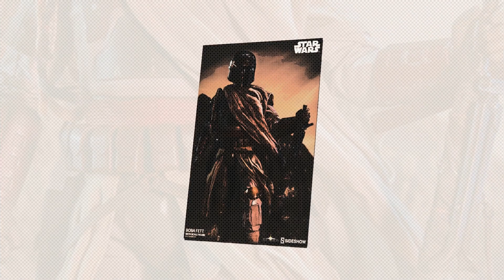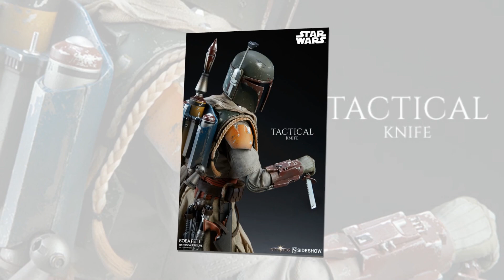Boba Fett Sixth Scale Figure by Sideshow Collectibles Mythos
Boba Fett
Sixth Scale Figure by Sideshow Collectibles
Mythos

$250

ABOUT THIS SIXTH SCALE FIGURE
“I take it you have no love of the empire.”

Sideshow is excited to unveil the next addition to the Star Wars Collectibles Mythos series, the Boba Fett Sixth Scale Figure.

As a collection, Sideshow’s Mythos series are fine art collectibles that allow the collector to imagine what could have been but maybe never was. Myths meant to be initiated by the eye and completed by the mind.

The Boba Fett Sixth Scale Figure captures the galactic legend of this feared bounty hunter in a never-before-seen way. Boba Fett features uniquely sculpted Mandalorian armor, including his iconic helmet with an articulating rangefinder, a flight suit and vest with body plate armor, knee pads, and weaponized wrist gauntlets. Each aspect of the newly crafted armor is detailed with distinctive Mythos weathering effects, telling the story of many hard-fought battles to capture some of the galaxy’s most elusive bounty. Boba Fett’s unique costume also includes a worn fabric poncho, a kama skirt with utility pouches, ankle spats, and several belts with side and waist pouches.

The Boba Fett Sixth Scale Figure packs a full arsenal of dangerous weaponry, including a removable Z-6 jetpack with articulating rocket boosters, four multi-purpose shin tools, and a tactical knife with an ankle-mounted sheath. He also features a variety of firepower, including an EE-3 carbine blaster rifle, a concussion grenade launcher, a BlasTech DLT-19 heavy blaster rifle with camo wrapping, and a Sacros K-11 blaster pistol. The figure comes with eight interchangeable hands, including a pair of fists, a pair of neutral hands, a pair of grip hands, a right trigger hand, and a left rifle support hand.

Every bounty hunter needs trophies to prove their skill- Boba Fett comes with three shoulder-mounted synthetic-hair Wookiee braids, and three unique lightsaber hilts taken from his fallen targets.

Hunt down the next piece in your Mythos journey and add the Boba Fett Sixth Scale Figure to your galaxy of Star Wars collectibles today!

License
Star Wars
Type
Sixth Scale Figure
Materials
Plastic, Fabric
Manufacturer
Sideshow Collectibles
Artists
Narae (Sculpt)
Wan Lee (Paint)
Namhoon Kim (Paint)
Mijin Namgung (Costume Fabrication)
The Sideshow Design and Development Team
The Boba Fett Sixth Scale Collectible Figure specially features:

Detailed likeness of Boba Fett in Mythos Mandalorian Armor
Eight (8) hands including:
- One (1) pair of fists
- One (1) pair of neutral hands
- One (1) pair of grip hands
- One (1) right trigger hand
- One (1) left rifle support hand
Costume:

All newly crafted Mandalorian Armor with unique Mythos weathering effect, including:
One (1) Mandalorian helmet with articulating rangefinder
One (1) Flight suit and vest with Mandalorian body plate armor
One (1) pair of knee pads
One (1) pair of weaponized wrist gauntlets
One (1) removable Z-6 jetpack with articulating rocket boosters
One (1) pair of boots
One (1) leather-like brown belt with waist pouches and side pouch
One (1) red rope belt
One (1) pair of ankle spats
One (1) set of blonde, gray, and black "Wookie" braids
One (1) permanently attached poncho
One (1) kama skirt with utility pouches
Weapons:

Four (4) multi-purpose shin tools
Three (3) unique trophy lightsabers
One (1) EE-3 carbine blaster rifle
One (1) Sacros K-11 blaster pistol with hard shell holster
One (1) BlasTech DLT-19 heavy blaster rifle with camo wrapping
One (1) small Concussion Grenade launcher with stock
One (1) tactical knife with ankle mounted sheath
ADDITIONAL DETAILS & DIMENSIONS
Expected to Ship
Jun 2019 - Aug 2019
Item shown is a prototype. When shipped, the final production piece may differ in appearance.

Product Size
12" H (304.8mm)*
Dimensional Weight
TBD
Int'l Dim. Weight
TBD

SKU
100326
UPC

Track:
Star Wars- The Imperial March